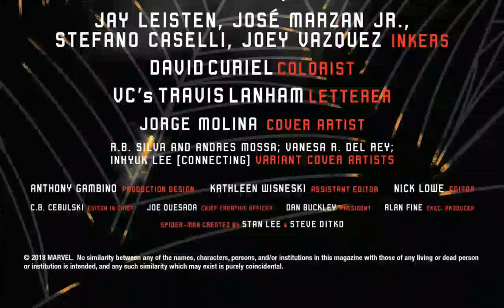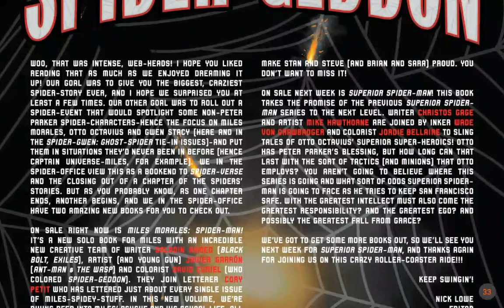Spider-Geddon (2018) #5 (of 5)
The grand conclusion to the Spider-Event of 2018! The Spiders have been split apart; they’ve been betrayed—and some have died. It’s time for the final battle. The end of the Spider-Verse is here.